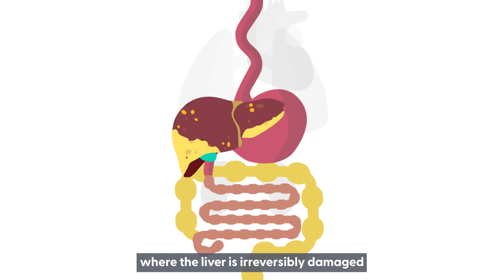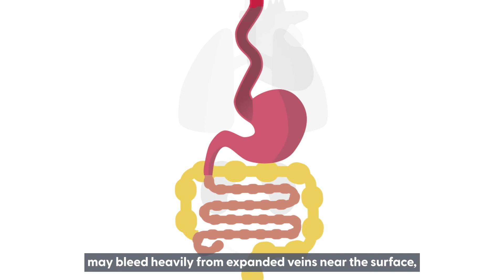Alcohol and the gut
Put simply, alcohol irritates your digestive system.